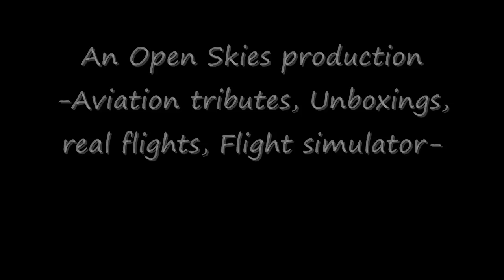(HD) TAM-LAN Merger Tribute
An HD Tribute to the Possible merger of TAM and LAN. Sorry for the lack of tributes. Ill try to start making more.